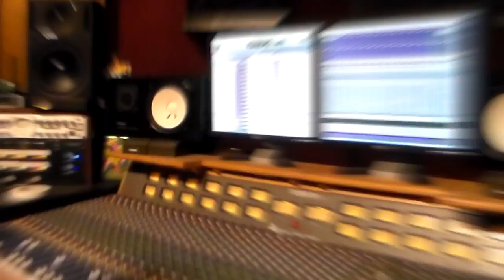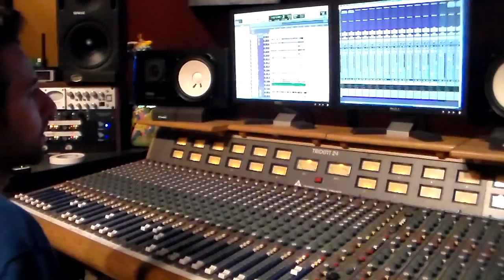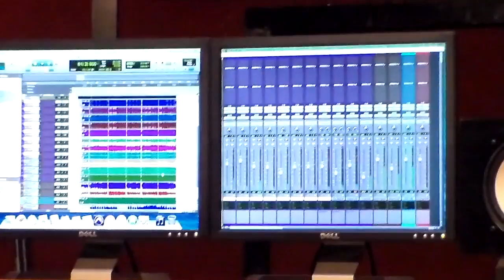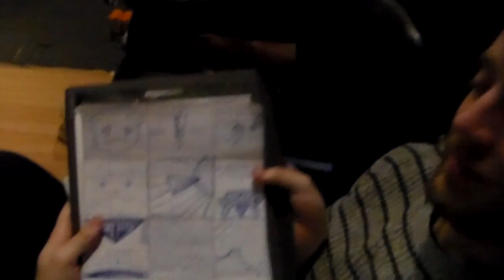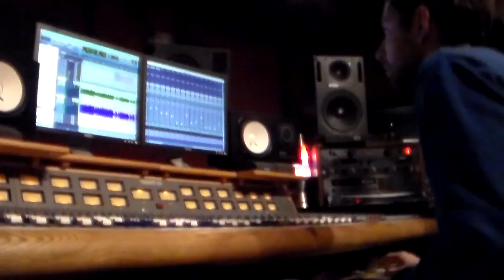The Bad Bees | Progressive Pollination: The Making of Fast Paced Space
A short film of the Fast Paced Space EP recording process. The Bad Bees are a four-peice indie/alternative rock group based out of Cinnaminson, NJ.